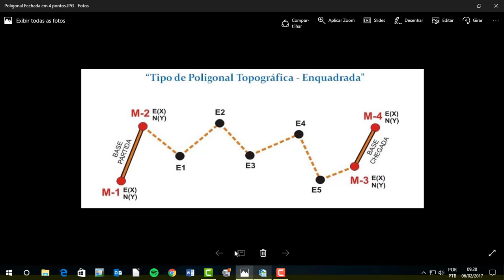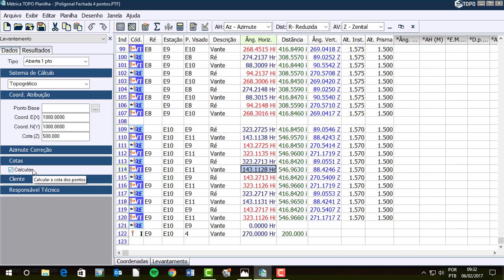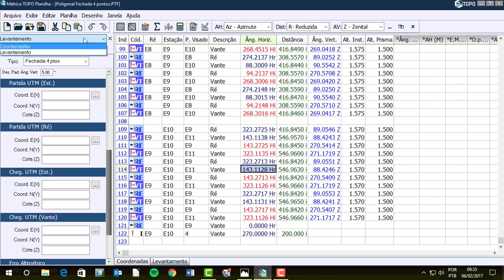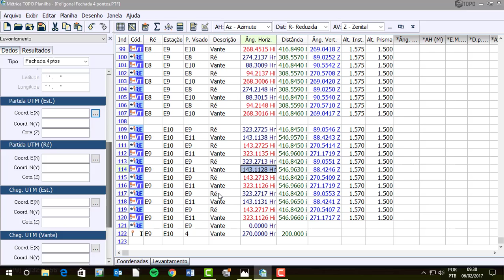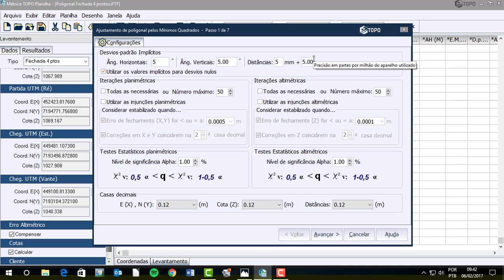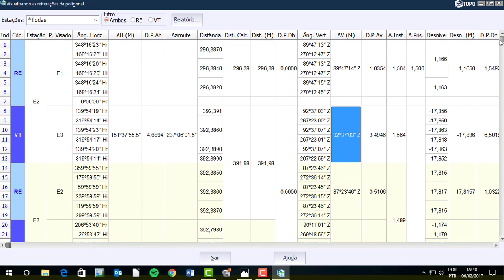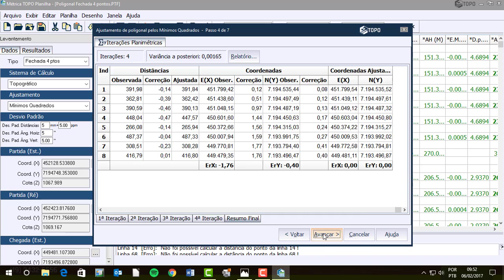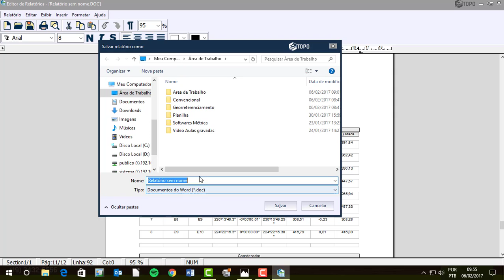Vídeo Aula Métrica TOPO - Calculando poligonal fechada 4 pontos (UTM MMQ)